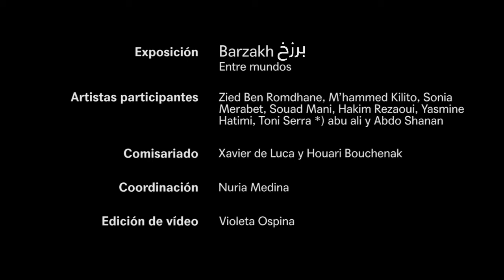Expo Barzakh بَرْزَخ · Sonia Merabet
Vive y trabaja en Argelia. Tras licenciarse en diseño de moda en Londres, la fotografía ha sido siempre una herramienta de trabajo para sus proyectos de investigación y diseño. Tras realizar prácticas con diseñadores de moda en Londres y Nueva York después de su graduación, regresó a Argel donde continuó su práctica como estilista, fotógrafa y artista de vídeo. Su obra se ha presentado en Argelia y en el extranjero, especialmente en Túnez, París, Marsella, Londres, Barcelona y Nueva York.

Séquelles bleues, 2021

En Séquelles bleues, Sonia Merabet se coloca como si fuera un metrónomo delante de su modelo. Bate un compás en cuatro tiempos: repetición, movimiento, inercia, para terminar con un momento de letargo total.

Se trata de una combinación de luces y sombras para revelar emociones conflictivas y a veces contradictorias que se experimentan al mismo tiempo en una lucha interior. Es en la gravedad donde se fusionan el miedo y la liberación en una forma de poesía sorda.